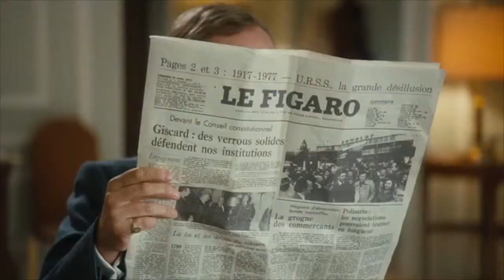Potiche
When striking employees take her husband hostage, a trophy wife takes over the family business and proves to be a remarkably effective leader. Business and personal complications arrive in the form of her ex-lover, the union leader.
DIRECTORS: Francois Ozon
WRITERS: Francois Ozon, Pierre Barrillet
STARS: Catherine Deneuve, Gerard Depardieu, Fabrice Luchini
PRODUCERS: Eric Altmayer, Nicholas Altmayer
LANGUAGE: French
SUBTITLES: English

or on demand TV on major cable systems in US and Canada